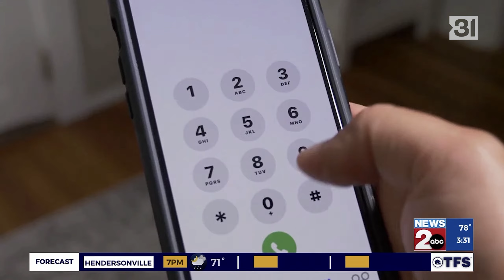WKRN News 2 at 3:00 Open, 10/31/2024 (New Graphics and Music Debut)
Graphics are Nexstar's brand new MOD-03 package, music is "Ascend" from Stephen Arnold Music, and voiceover is Brian Lee.

Anchored by Kendall Ashman.